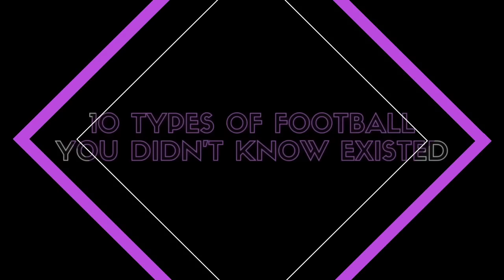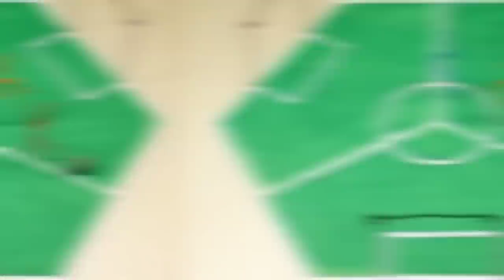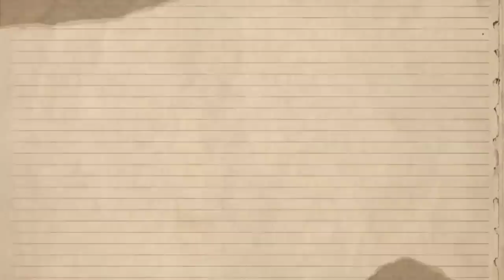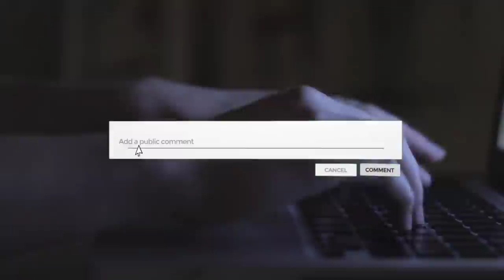10 Types Of Football You Didn't Know Exist Today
So, what if we told you that the 11-a-side football played on grass pitches are not the only type of football games that exist? There are many other different ways people enjoy the game of football, and you will be finding out about some of them in this video today.

We assume you’re familiar with beach soccer, futsal, and 5-a-side, so we will not be including those in our list today. Here are 10 types of football you didn’t know existed.

1. Moto-ball
2. Roller soccer
3. 3-sided football
4. Elephant football
5. Swamp football
6. Power football
7. Football Tennis
8. Bubble Football
9. Jorkyball
10. Cycle ball